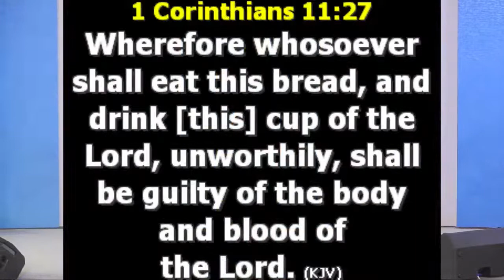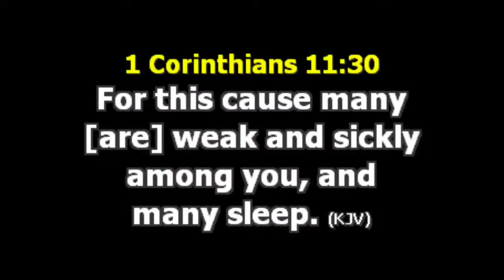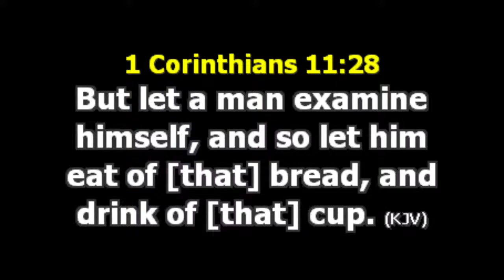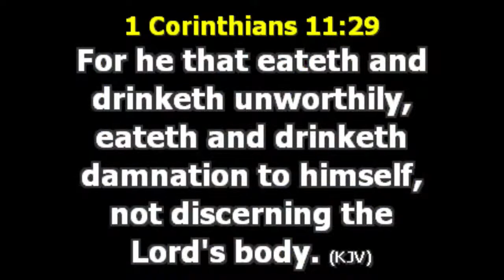COMMUNION OF THE SPIRIT AND LIFE || WITH PASTOR OBINNA MICHAEL || 27 02 2022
The Giftens Church has a divine mandate to take the Word of God into the nations of the earth, and to bring miracles to the lives of many by demonstrating the gifts of the Spirit.